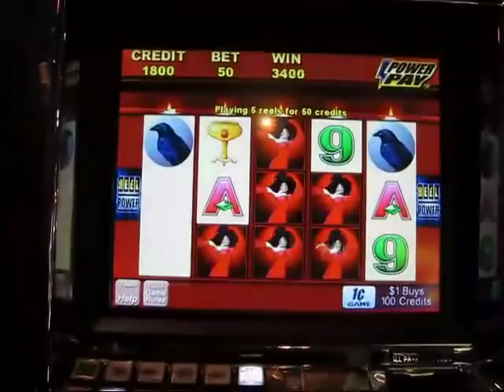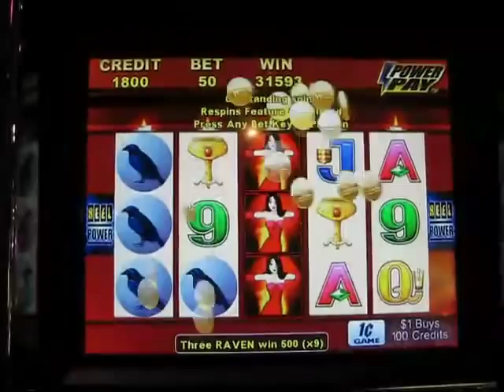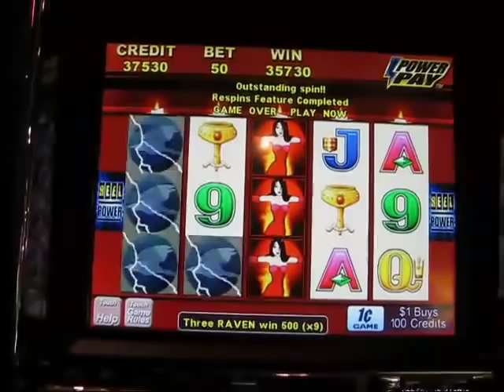Wicked Winning II - 5 Raven hit $357.50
Finally! I have tried for this multiple times but it finally hit today!